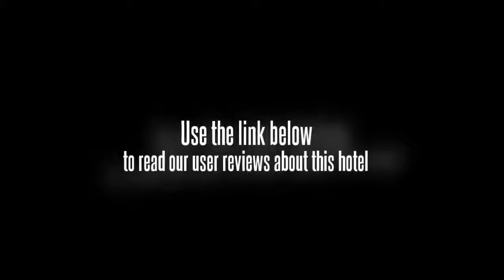GV Hotels Lapu Lapu City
SM City Cebu, Ayala Center Cebu and Jose R. Gullas Halad Museum are within easy driving distance of the GV Hotels Lapu Lapu City. Internet access is available for travellers wishing to keep connected while on the road. Mactan-Cebu International Airport (CEB) is under a 10 minute drive from the hotel.